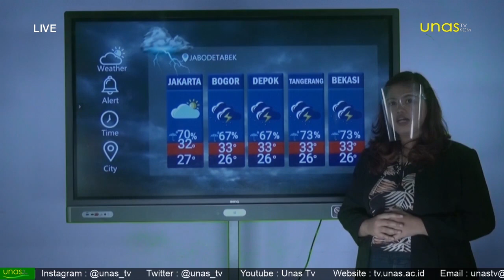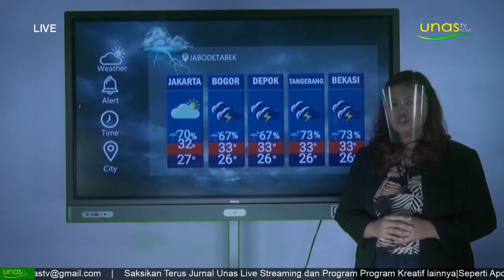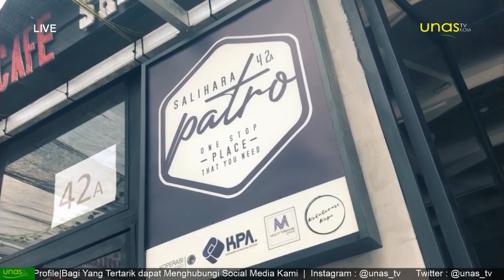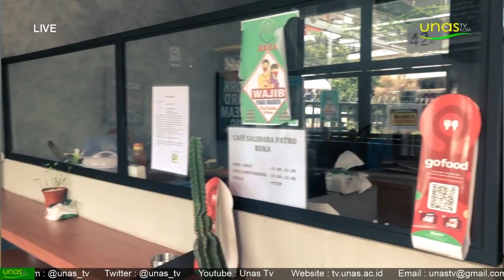JURNAL UNAS | 7 NOVEMBER 2020 (3/3)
5. Berita Feature - Nongkrong Murah Kualitas Terjaga
6. Berita Cuaca